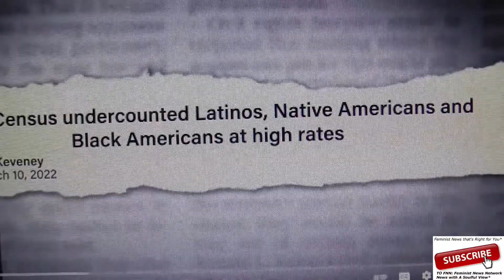Census Undercount is Trying to Give Privilege to Some While Leaving 18 Million People Out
FNN-Feminist News Network, The Feminist News that’s Right for You.  In Today’s News Skye The Soulful Progressive Talks about how  Shakes Up A Press Conference With Truth for Amir Locke to Get Justice He Deserves.